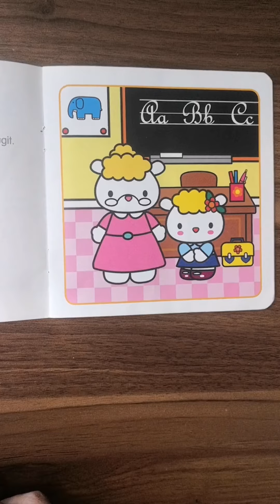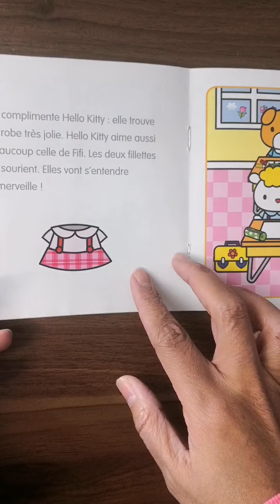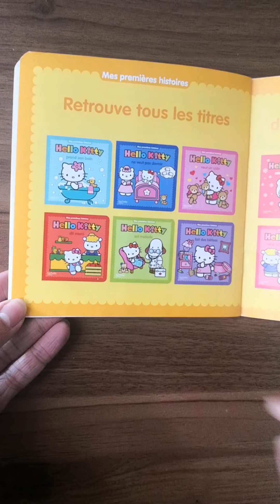🍓 Hello Kitty a une nouvelle amie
Edition Hachette Jeunesse